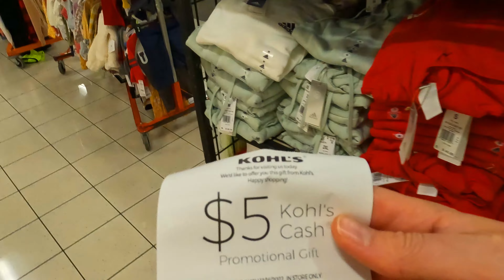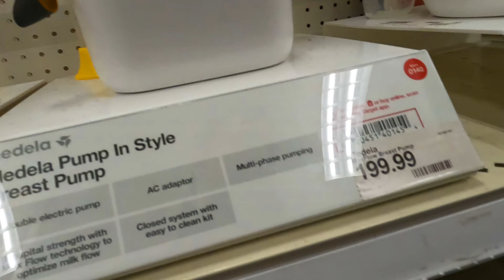Errands at Kohl's and Target - 4K - Nashville, TN USA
We go to Kohl's and Target to do some errands